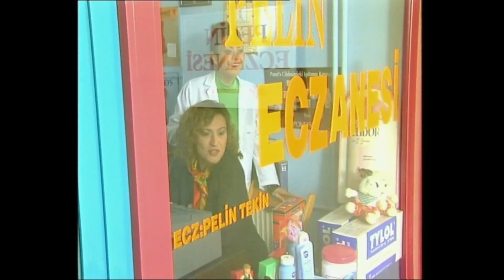İtilmiş'in Yatırım Fikirleri - Yasemince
İtilmiş evin tüm parasıyla daha çok kazanmak için yatırım yapar. Ama neye yatırım? Orası karışık... "BİTCOİN
YOKKEN İTİLMİŞ?"